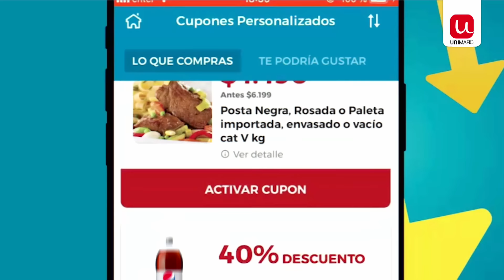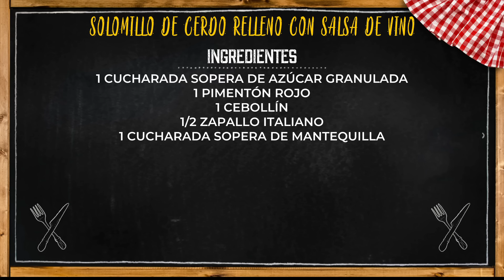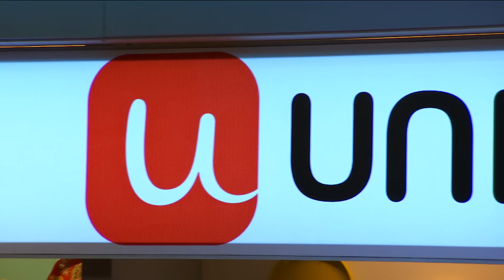Capítulo 76 | Juego contra Fuego